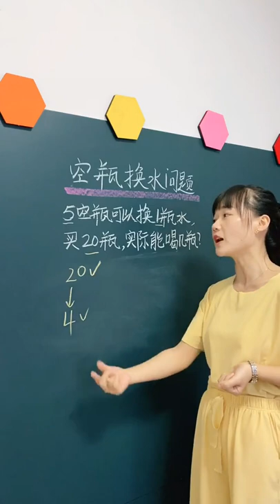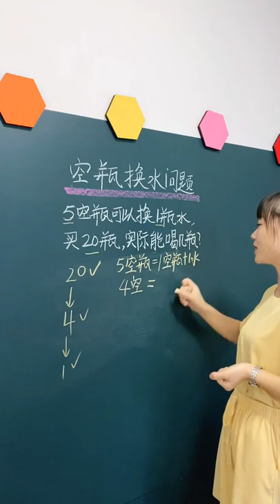Math teaching by a cute teacher 90